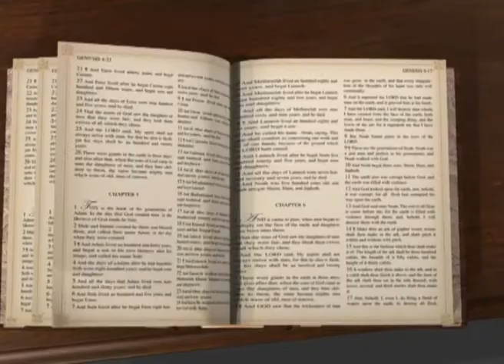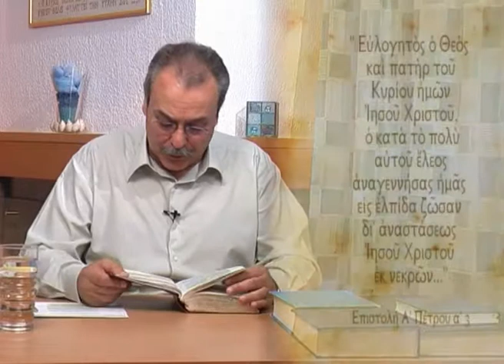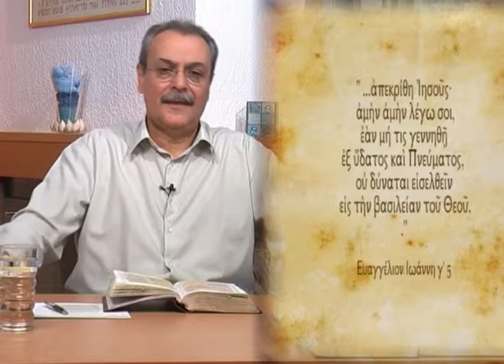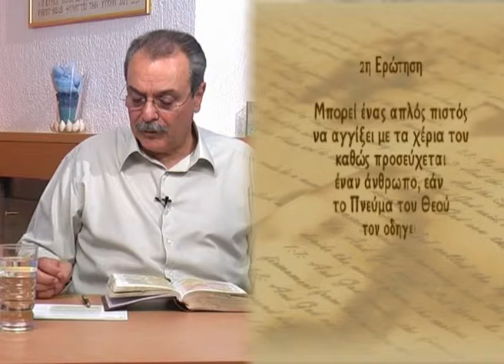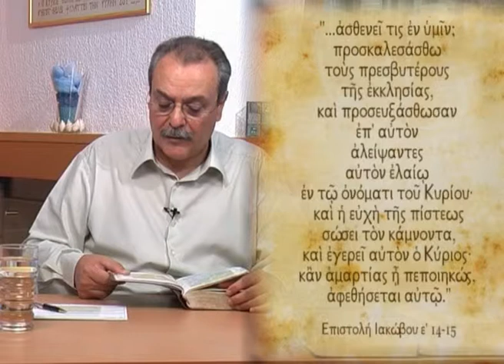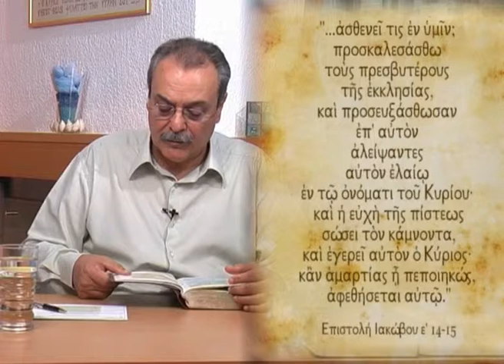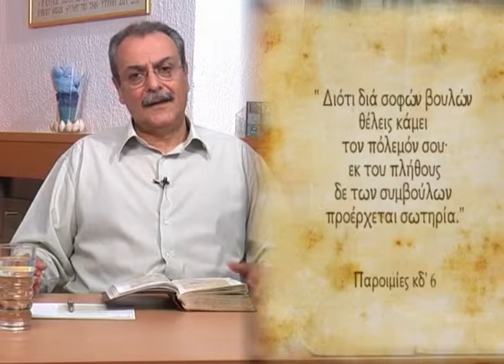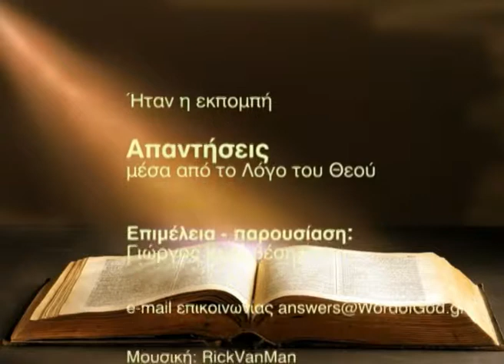Η αναγέννηση γίνεται άμεσα ή σταδιακά; (Απαντήσεις Νο 54)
Απαντήσεις μέσα από τον Λόγο του Θεού:
1. Η αναγέννηση γίνεται άμεσα ή σταδιακά;
2. Μπορεί ένας απλός άνθρωπος να αγγίξει με τα χέρια του κάποιον καθώς προσεύχεται εάν το Πνεύμα του Θεού τον οδηγεί;
Ημερομηνία - 29/06/2010